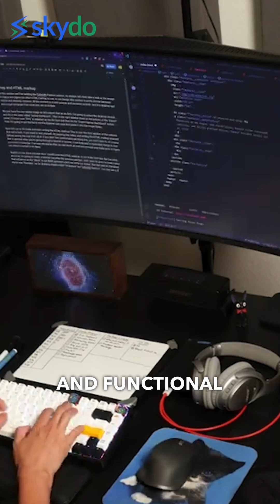In Demand Tech Skills For Freelancers in 2023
Want to know what are the top 5 tech skills for freelancers? Watch the complete video! 👆